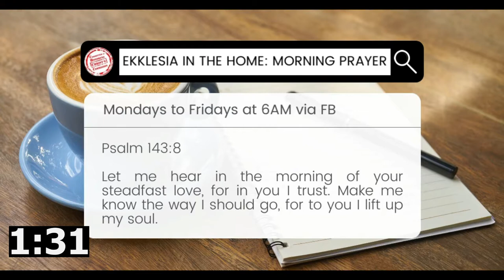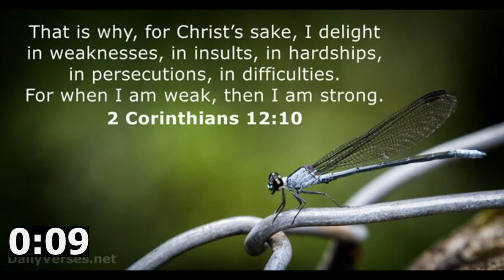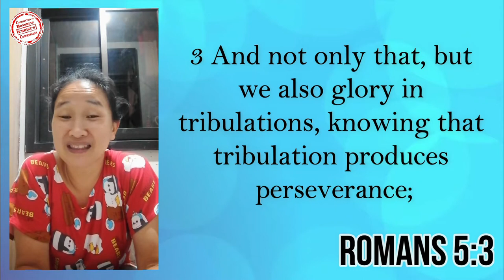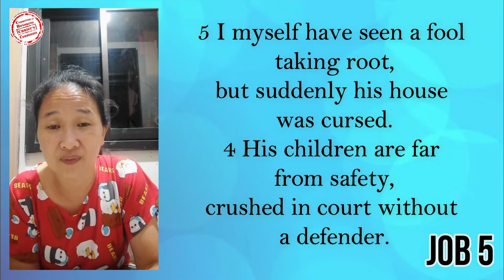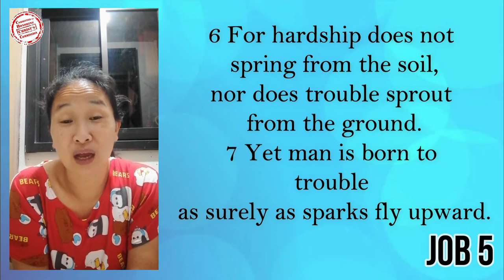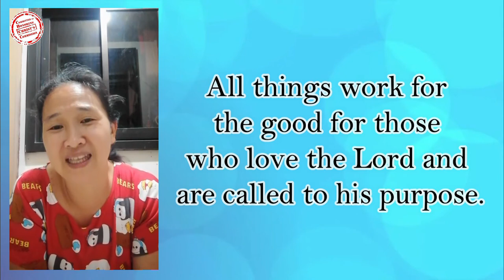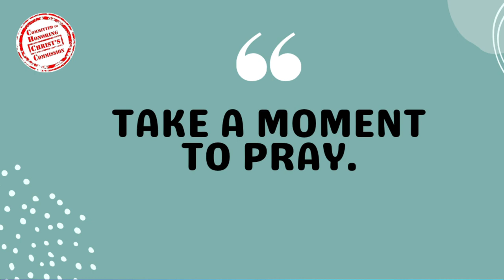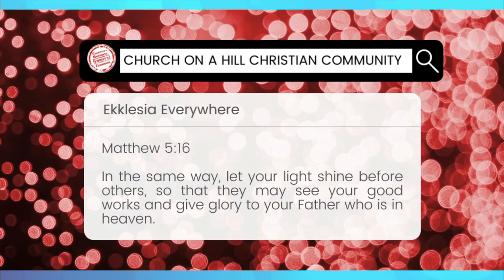05JUL2022 | When Things Go Wrong